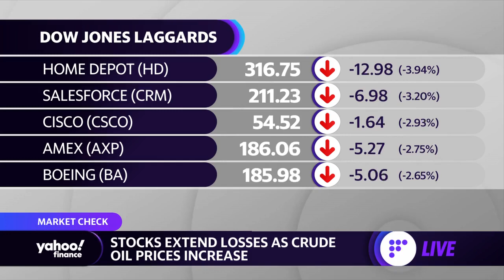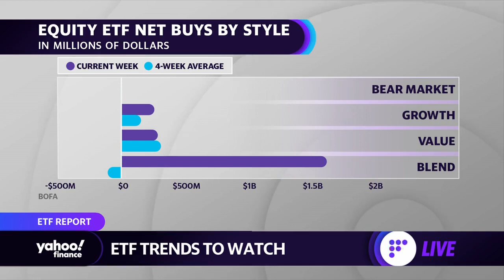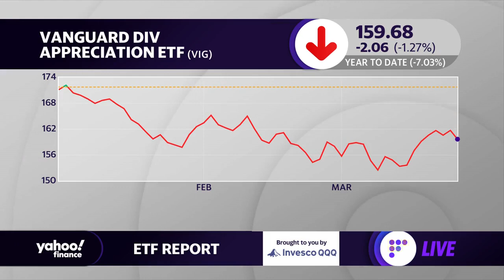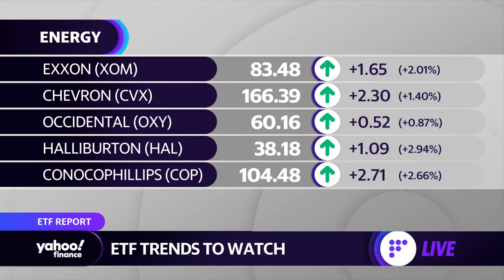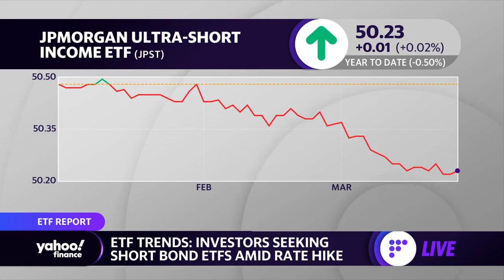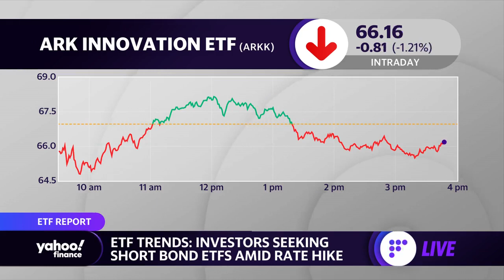Energy sector has been a ‘driver of performance in the last year,’ ETF researcher says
Todd Rosenbluth, ETF Trends Head of Research, sits down with Yahoo Finance Live to talk about current ETF trends, energy and commodity-focused ETFs, and the Fed's interest rate hike schedule,